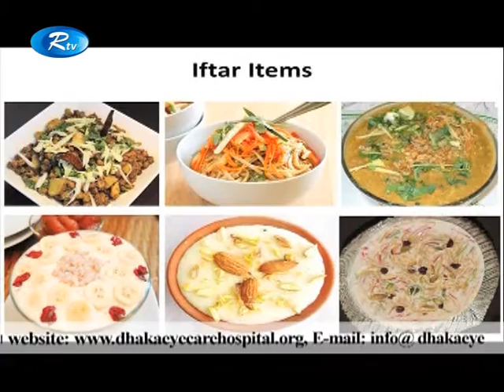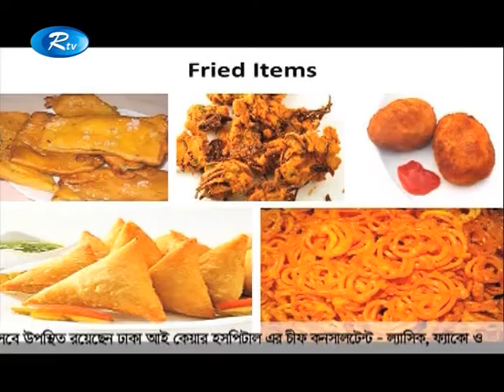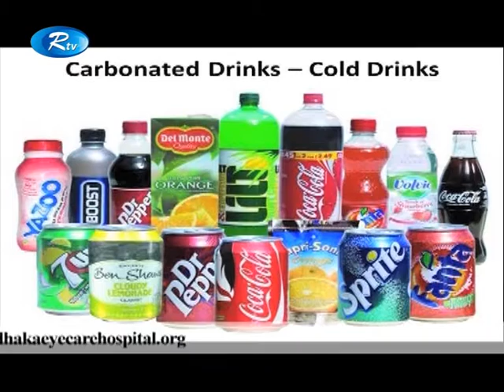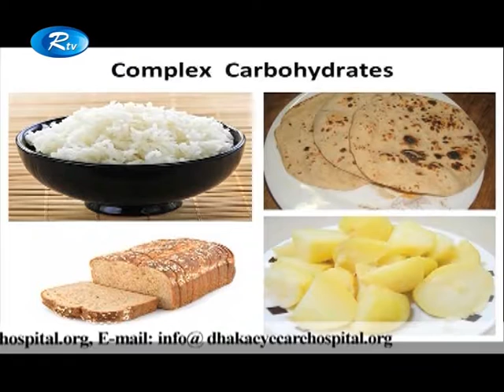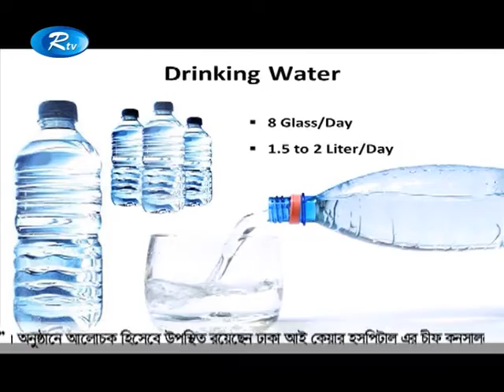Shustho Chokh Eye Health Program by Prof. Dr. Harun-ur-Rashid II Ramadan and Health.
ঢাকা আই কেয়ার হসপিটাল “সুস্থ চোখ স্বচ্ছ দৃষ্টি”_বিষয়: রমজানে সু-স্বাস্থ্য ও আমাদের করনীয়।

EP - 21